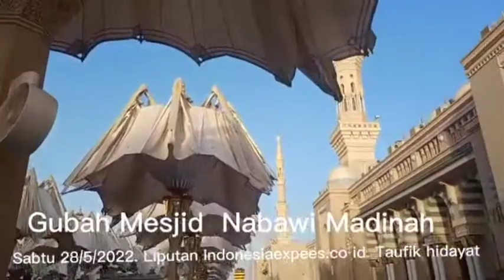Liputan Reporter Indonesiaexpres di Mesjid Nabawi